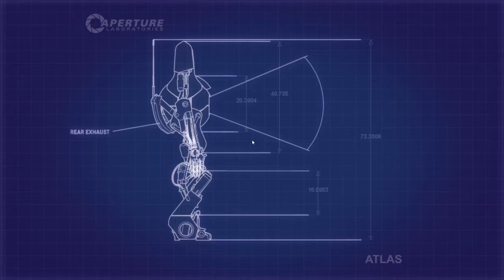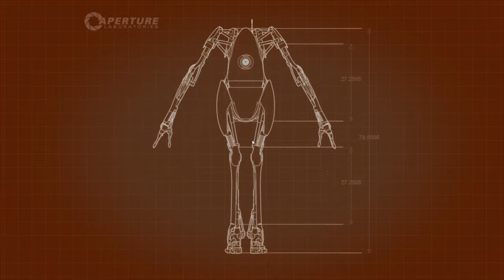Portal 2 Co-Op: Playthrough w/DJ and JK Ep.3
In this episode we face the faith plates and some timing challenges! :D